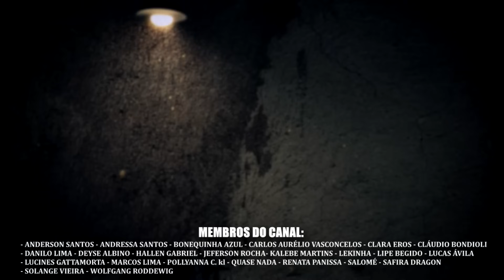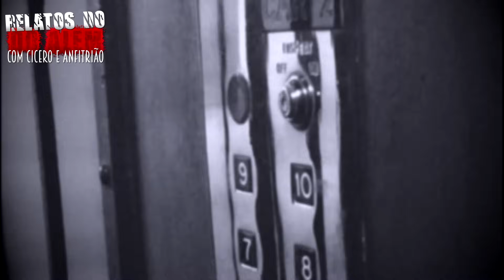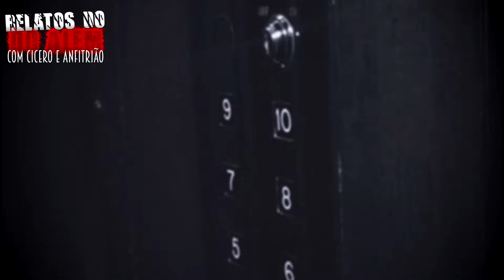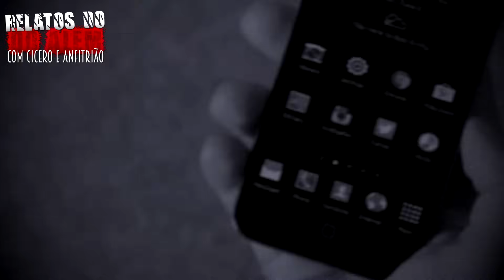Preso em Outra Realidade em um Shopping (INÉDITO) - Relatos Do Além | 1080p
- Preso em Outra Realidade em um Shopping (INÉDITO)
- Relatos do Além são histórias enviadas pelos inscritos e narradas por Anfitrião
- Abertura: Cicero Augusto
- Produção e apresentação: Anfitrião Do Além
- Edição e seleção dos relatos: Anfitriã e Anfitrião

*Adquire já o livro dos Relatos da Fera:
Conheçam o Blog Pesquisas Sobrenaturais lobogotico7.wordpress.com/
IMPORTANTE:
Este é o canal é OFICIAL dos relatos com Cicero Augusto, não usamos conteúdos de terceiros e nem reutilizamos conteúdos de outras mídias. Os relatos são gravados e transmitidos no canal.
Temos documentação registrada comprovando os direitos dos conteúdos se necessário.